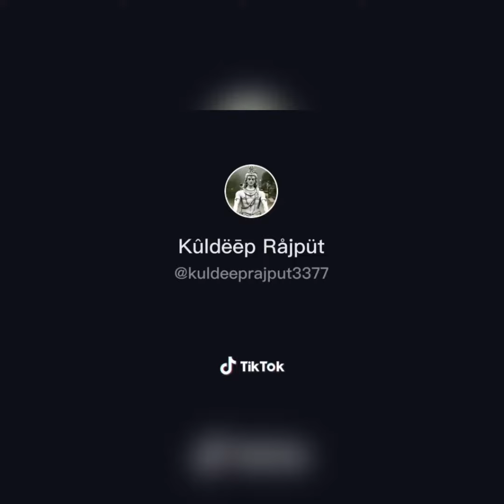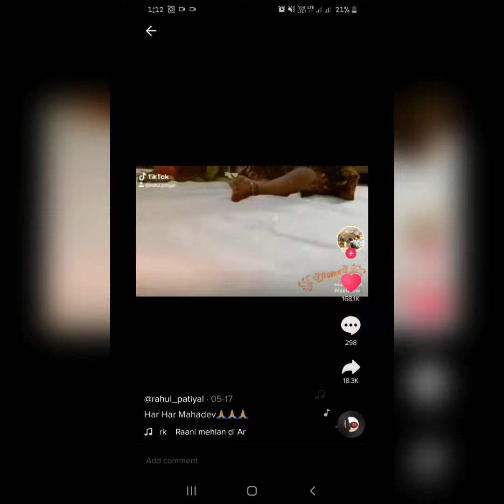Tu rani Mahala di asi haan gorakhnath ke chele | tiktok video | asi Han gorakhnath ke chele | Ammy